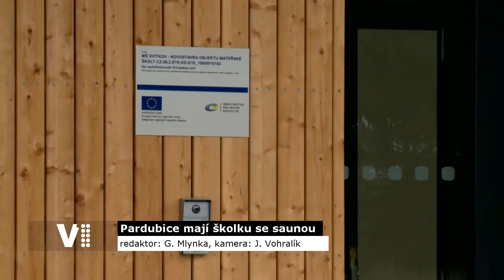Expres Pardubice 40/2020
Rekonstrukce ulice Dělnická je dokončena / Nová budova MŠ Svítkov se již těší na děti / Do Pardubic se sjeli nejen šachoví nadšenci